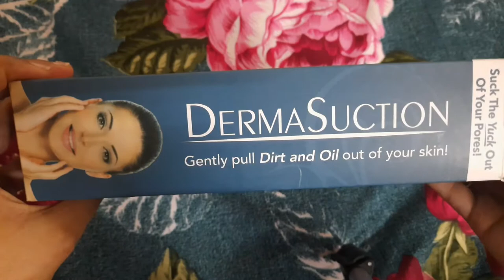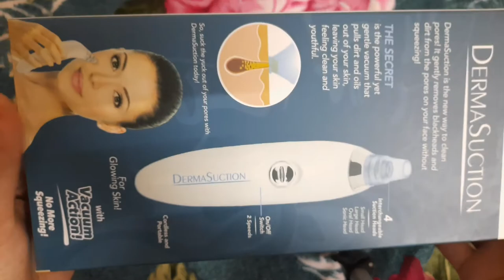DERMA SUCTION MACHINE WITH DEMO || Easy way to remove BLACKHEADS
Blackheads ki problem hona bht hi aam baat hai jb hm blackhrads nikalte hai to bht pain hota hai iss video me mene ek machine use ki hai jo hai Derma suction machine ye machine bina kisi pain k skin se blackheads,whiteheads,oil,dirt,dead sklin ko remove krti hai.
isko use krna bht hi asan hai and pain free process hai detail me jaanne ke liye video jaroor dekhe.aur is machine ko purchase krna chahte hai to iss link ko follow kare

thanks😍
Email- (business and collab)